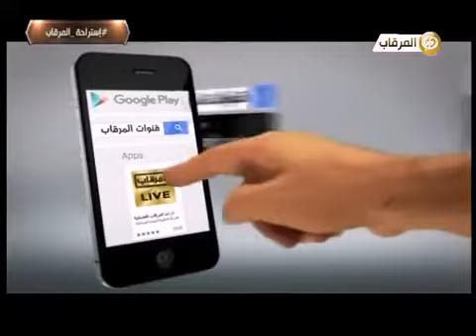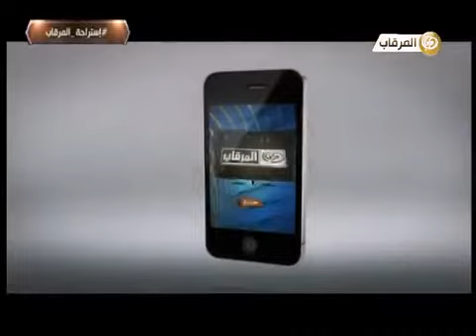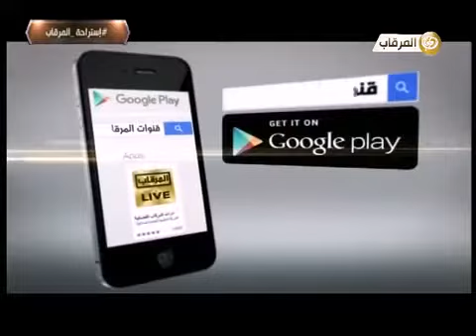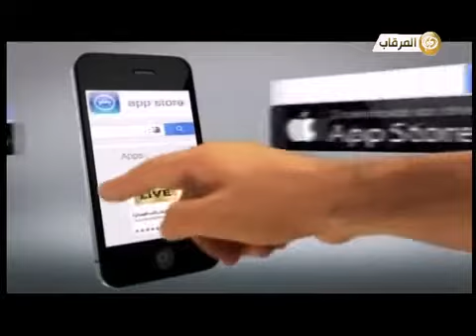استراحة المرقاب احمد فهد و سعد ال بريك و شباب البقمي و راشد بن ضيان و نجم السناب بوفون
البث المباشر الحصري لقناة المرقاب الفضائية
لمتابعة المزيد:- يرجى الإشتراك في  القناة